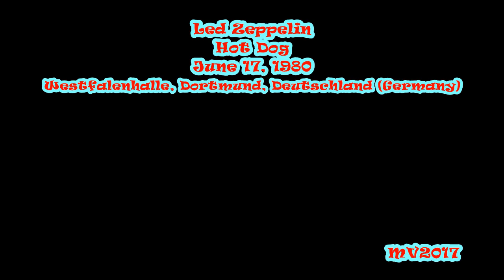Hot Dog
Led Zeppelin: June 17, 1980 - Westfalenhalle, Dortmund, Deutschland (Germany) ... (Mainly Soundboard)

SETLIST:
* (Out On the Tiles intro) Black Dog
* In The Evening
* Rain Song
* All My Love
* Trampled Underfoot
* Kashmir
* Heartbreaker